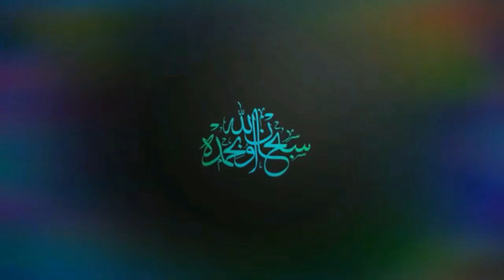UKURAN AIR DUA QULAH DAN CARA MENYUCIKAN NAJIS 'AINIYAH,HUKMIYAH SERTA ANJING & BABI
Kami ucapkan banyak terima kasih kepada saudara semuanya yang sudah menonton video ini semoga saudara kami selalu dalam lindungan ALLAH SWT, dan menjadi muslim yang selalu mempertahankan keimanan dan akidahnya dalam situasi dan kondisi apapun. bak batu karang yang tegar menghadapi gempuran ombak-ombak yang datang silih berganti. tidak mudah gentar dalam menjalankan perintah agama. senantiasa sabar dalam menghadapi seluruh godaan, selalu istiqâmah dalam sepanjang jalan dan menjadi muslim yang sesungguhnya,.Amiiiin..
*** OFFICIAL SOCIAL MEDIA ***
Kontak : Telp/WhatsApp
Mungkin ada yang kurang jelas penjelasan dalam video ini bisa menghubungi Guru Kita Abon..Terima kasih